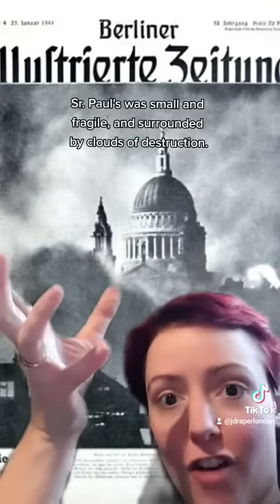That Time Britain and Nazi Germany Made The Same Propaganda Poster